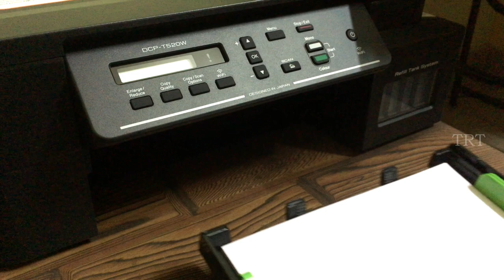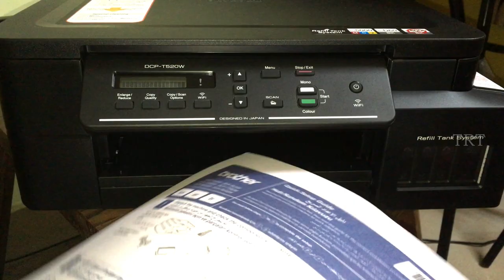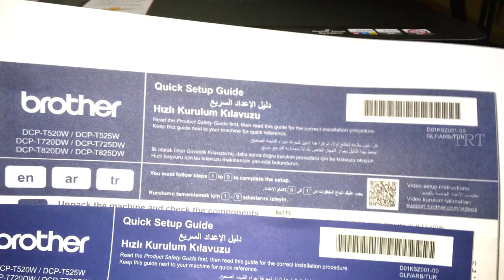New Brother WiFi Printer DCP-T520W Print Quality (Colour & Black)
Brother DCP-T520W All-in One Ink Tank Refill System Printer with Built-in-Wireless Technology

Functions  : Print, Scan, Copy
Memory     : 128MB
Display       : 1 Line LCD
Interface    : Hi-Speed USB 2.0
Wired/Wireless Network : Wireless LAN

COLOUR PRINT FUNCTION

Print Speed (Laser Comparable) : Up to 17ipm (mono) and 9.5ipm ( colour )
Print Speed (Fast Mode)               : Up to 30ppm (mono) and 12ppm (colour)
First Print Out Time (FPOT)          : Up to 6 sec (mono) and 9.5 sec (colour)
Print Resolution                              : Up to 1200 x 6000 dpi
2-sided Print                                    : Manual (Up to A4/LTR)
Borderless Printing                         : Yes
Mobile Print                                     : Brother iprint & Scan , AirPrint, Mopria
Direct Wireless Connection          : Wi-Fi Direct

COLOUR COPY FUNCTION

Maximum Copy Size                             : A4
Copy Speed (Laser Comparable)        : Up to 11.5ipm (mono) and 4ipm (colour)
Copy Speed (FCOT)                               : Up to 10.5 sec (mono) and 22.5 sec (colour)
Copy Resolution (Colour)                      : Print: Max. 1200 x 1800 dpi, Scan: Max. 1200 x 600 dpi
Enlargement / Reduction Ratio            : 25% – 400% in 1% increments
N in 1 Copy                                               : 2 in 1 / 2 in 1 (ID) / 4 in 1 (Remote copy)
Remove Background Colour                 : Yes

COLOUR SCAN FUNCTION

Maximum Scan Size          : Up to A4
Scan Resolution                  : Optical: Up to 1200 x 2400 dpi
Scan Speed                          : From 3.35 sec/4.38 sec (A4 size, 100 x 100 dpi)
“Scan To” Feature                : Image, OCR, Email, File

Email Print   : Yes

PAPER HANDLING

Paper Input (Standard Tray)                     : Up to 150 sheets (80g/m2)
Paper Input (Manual Feed Slot)               : 1 sheet
Paper Output                                               : Up to 50 sheets (up to A4)
Paper Handling Sizes (Standard Tray)    : A4, LTR, EXE, A5, A6, Photo 4” x 6”
                                                                         Indexcard 5” x 8”, C5 Envelope, Com-10
                                                                         DL Envelope, Monarch, LGL, Folio, Indian Legal
Paper Handling Sizes
(Manual Feed Slot / Multi-Purpose Tray) : A4, LTR, EXE, A5, A6, Indexcard 5” x 8”
                                                                          C5 Envelope, Com-10, DL Envelope
                                                                          Photo 4” x 6”, 3.5” x 5”, 5” x 7”
                                                                          LGL, Folio, Indian Legal
Media Type (Standard Tray)                       : Plain, Inkjet, Glossy (cast/resin), Recycled
                                                                           (Media weight 64 – 220g/m2)
Media Type (Manual Feed Slot /
 Multi-Purpose Tray)                                    : Plain, Inkjet, Glossy (cast/resin)
                                                                          Recycled (Media weight 64 – 300g/m2)

SUPPORTED OS & SOFTWARE

Supported Operating Systems  : Windows: 7 SP1/ 8.1 / 10
                                                         Server: 2008/2008 R2/2012/2012 R2/2016/2019
                                                         macOS : v10.13.6 / 10.14.x / 10.15.x
Network Management Tools   :  BRAdmin Light

DIMENSIONS & WEIGHT

Without Carton  :  435 mm (W) x 380 mm (D) x 159mm (H) / 7.3kg

CONSUMABLES

Ink Bottle -BTD60BK (Black) : Approximate Yield 7500 A4 pages**
Ink Bottle -BT5000 C M Y      : Approximate Yield 5000 A4 pages**

Warranty : 1 Years or 30000 pages whichever is earlier